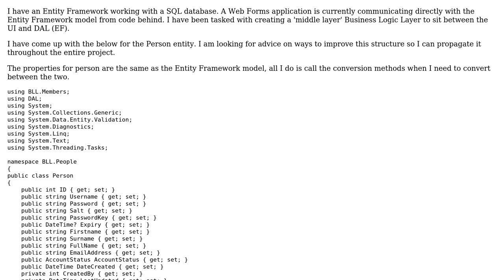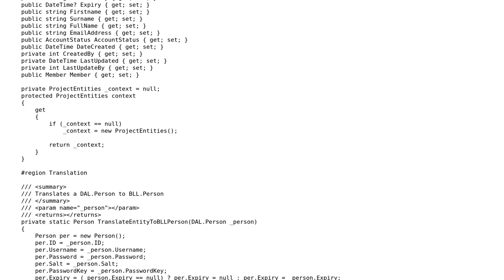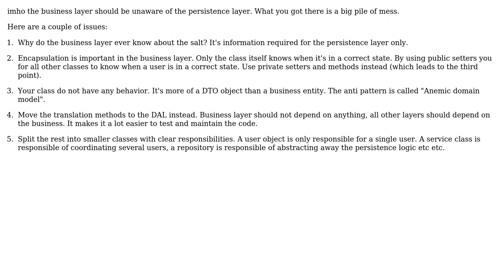Seperating Entity Framework into BLL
With thanks & praise to God, and with thanks to the many people who have made this project possible! You are responsible for your own actions.